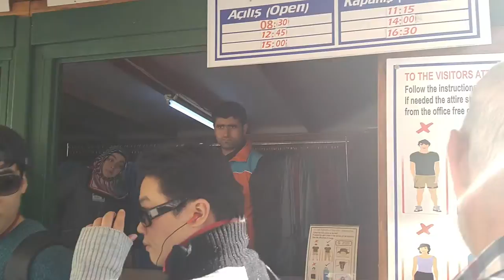터키 모스크 Turkey